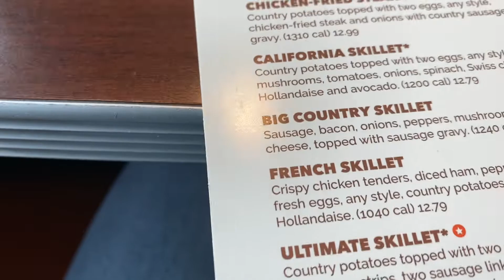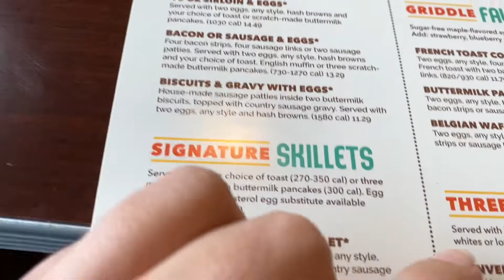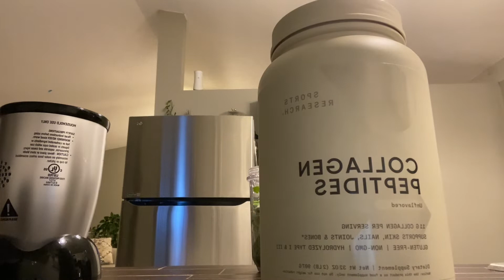Nada salió bien 🙄